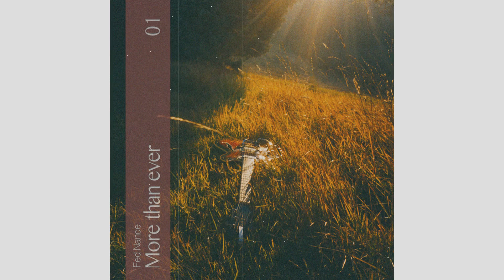Fed Nance - More than ever